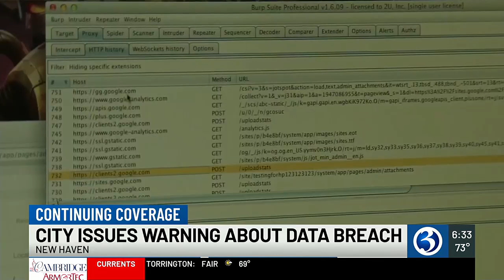VIDEO: City of New Haven warns former school employees after cyber attack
City leaders tried to inform 404 past and present New Haven school employees that information could have been accessed by hackers.